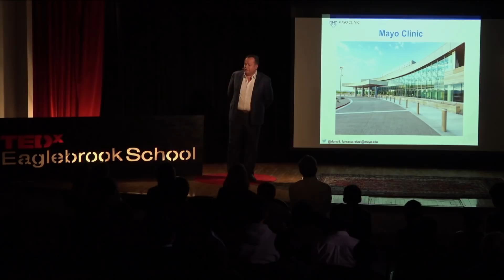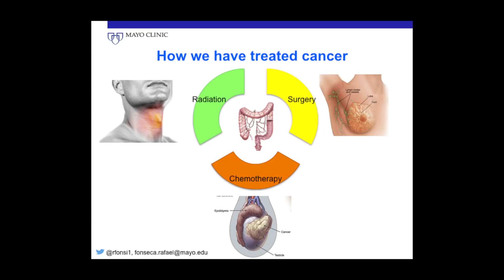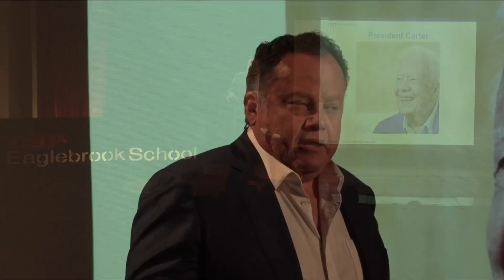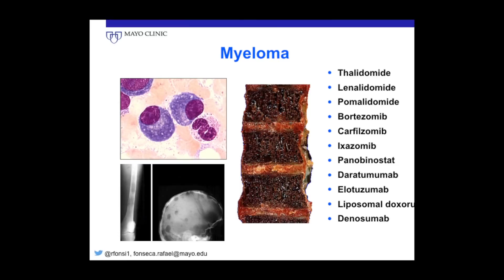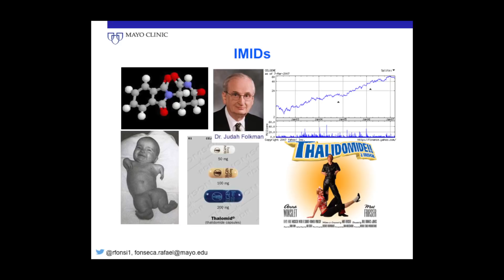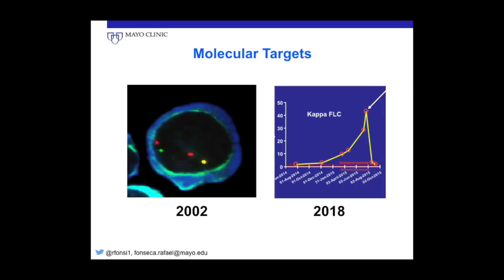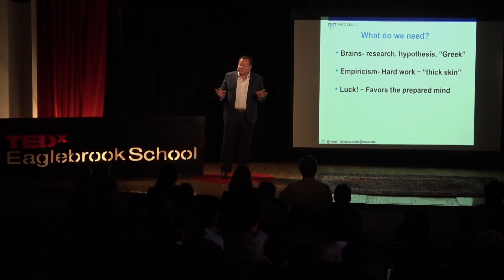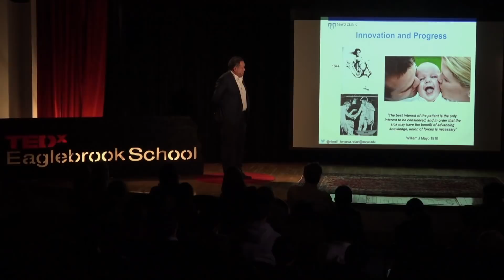We Can and We WILL Cure Cancer! | Rafael Fonseca MD | TEDxEaglebrookSchool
Dr. Fonseca shares the current landscape regarding the research being conducted in cancer therapeutics.  He reviews steps being taken to better address this serious human problem.  He proposes that the pace of research is such that in the next few decades we will see a dramatic improvement in our ability to treat patients with these conditions, and ultimately most patients will be cured when diagnosed in the future. Rafael Fonseca, MD, is the Getz Family Professor of cancer and a Professor of Medicine. He is a consultant in the Division of Hematology/Oncology at the Mayo Clinic, AZ and Chair of the Department of Medicine. Dr Fonseca earned his MD at Universidad Anahuac, Mexico. He completed a residency in internal medicine at the University of Miami, FL, and a fellowship in hematology and medical oncology at Mayo Graduate School of Medicine, Rochester, MN. He is a clinical investigator for the Damon Runyon Cancer Research Fund.

Dr Fonseca’s practice has focused on the diagnosis and treatment of plasma cell disorders and leading the multiple myeloma team in its effort to develop a better understanding of the disease and its impact on patients. In his laboratory, Dr Fonseca has led his team of researchers in concentrating on the genetic nature of the clonal cells of plasma cell disorders. He is also interested in myeloma bone disease, prognostic markers and development of new therapies for the disease.

Throughout his training and career, Dr Fonseca has received numerous awards and honors, including the Young Investigator Award in Hematology (Celgene – Achievement Awards for Clinical Research in Hematology), Damon Runyon-Walter Winchell Clinical Investigator Award, and the International Waldenström Macroglobulinemia Research Award. Most notably he is a Mayo Clinic Distinguished Investigator, the highest academic distinction given to investigators at his institution. Dr. Fonseca holds memberships and serves in positions for organizations such as the American Society of Clinical Oncology, American Society of Hematology, American Association for Cancer Research, and the
International Myeloma Society. Dr Fonseca has an adjunct academic appointment at the Translational Genomics Research Institute (TGen). His research has been funded by the National Cancer Institute (R01, P01, SPORE), the Leukemia and Lymphoma Society, the Multiple Myeloma Research Fund, and the Damon Runyon Cancer Research Fund.

Dr Fonseca serves as reviewer and in editorial capacities for medical publications including Blood, Lancet, Nature Medicine, Cancer Cell, Leukemia, and the New England Journal of Medicine, among others. He is a frequent reviewer of grants and sits on the SPORE grant review panel. He has given many national and international presentations as a visiting professor, and has authored numerous articles (over 200), book chapters, editorials, abstracts, and letters. This talk was given at a TEDx event using the TED conference format but independently organized by a local community.